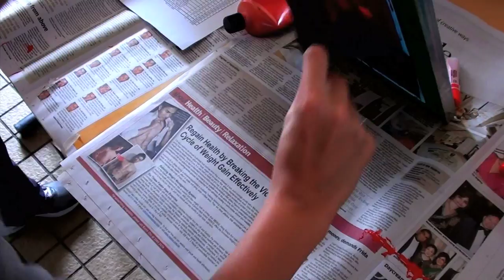創意藝術學會會員大會及小型工作坊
Creative Art Club AGM + Mini-Workshop Series is CAC (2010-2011)'s first activity. It aimed at providing a platform for CAC members to know each other and participate in one of the three mini workshops.